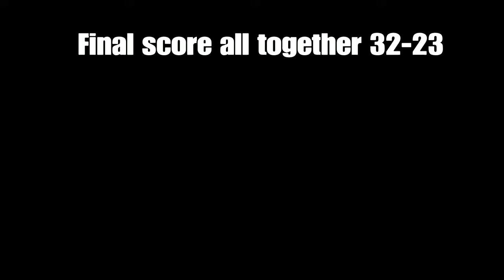Hello STABBER_MAD_KLPS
Versed one of my opps from bad sport ages ago and smacked him :) GG